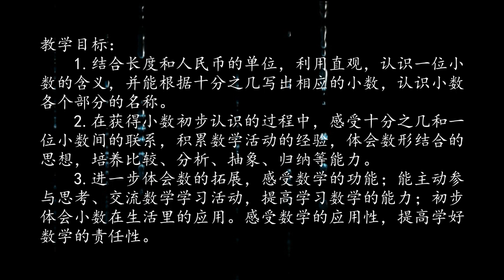小学数学《小数的初步认识 》